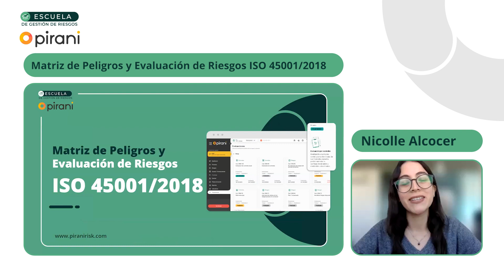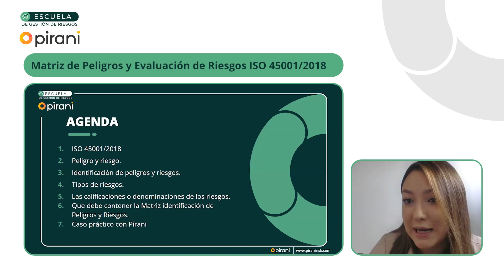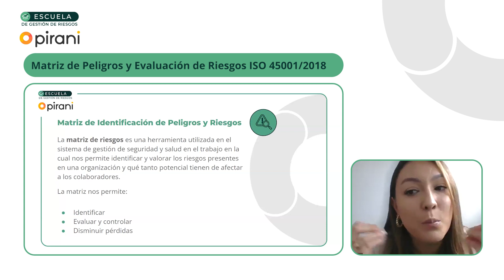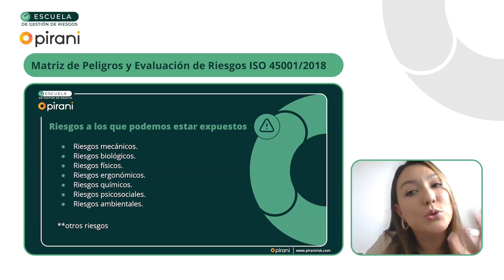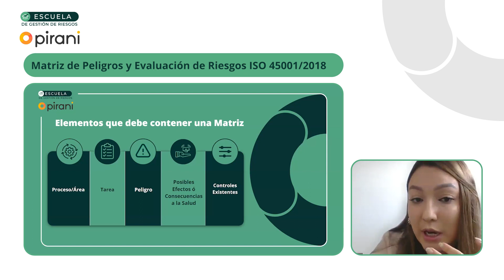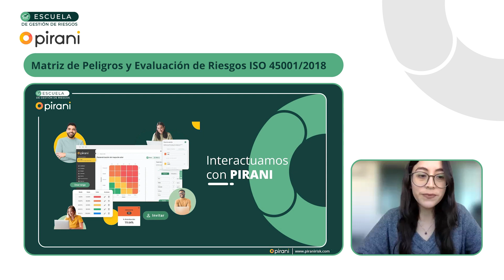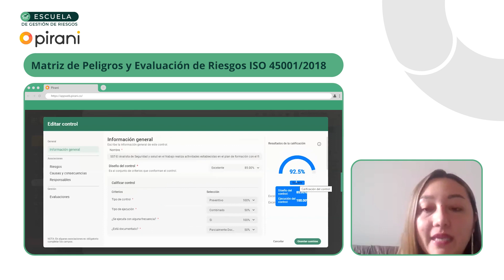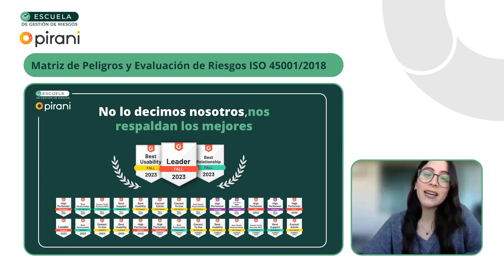Cómo utilizar una Matriz SG-SST para la ISO 45001/2018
🎓 Escuela de Gestión de Riesgos
En esta sesiónTania Oquendo, Head of People en Pirani, nos enseña en qué consiste la ISO 45001/2018, diferencias e identificación de peligro y riesgo, tipos y calificaciones o denominaciones de los riesgos, qué debe contener la Matriz identificación de Peligros y Riesgos y llevar toda la teoría a un caso práctico con Pirani.